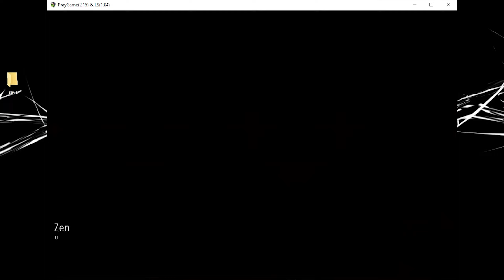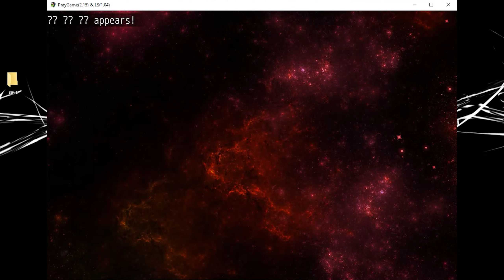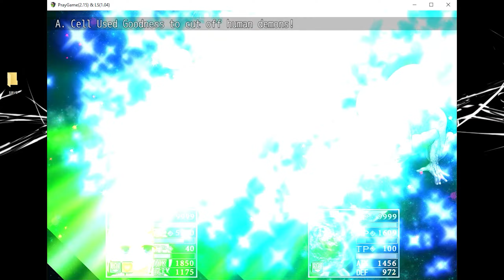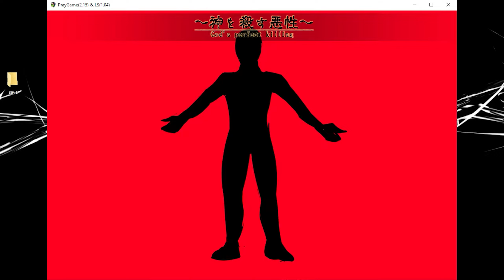【pray game】DLC clear Ver1.04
Didn't see an up-to-date video on BiliBili for this so I put it here.

NOTE: copy everything except in the download over except \project\www\data\TrpParticles.json, if don't do this you might get null error when fighting something. This is anecdotal btw so it may not be the solution for all systems